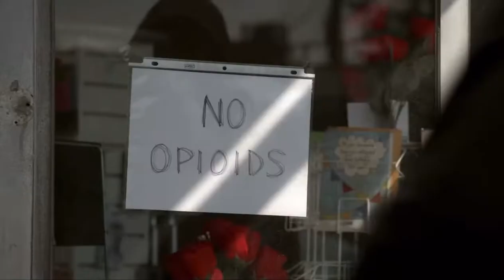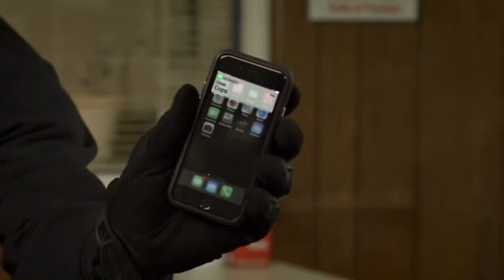Bosch - Pharmacy Robbery [5x01]